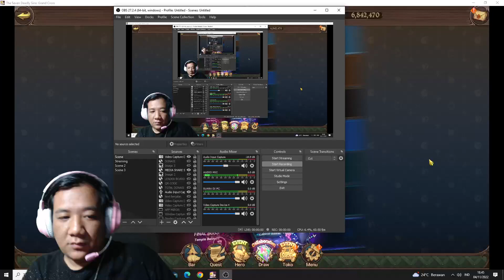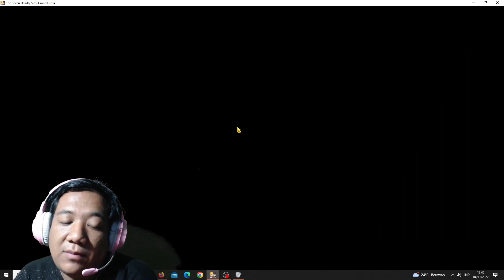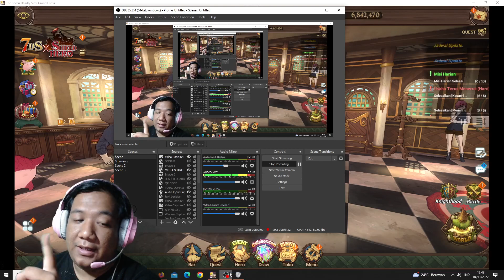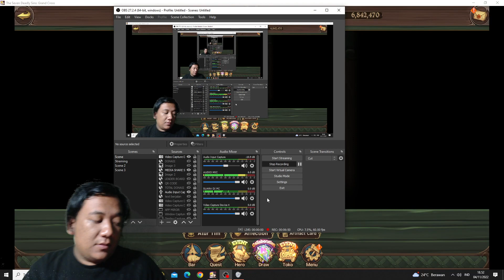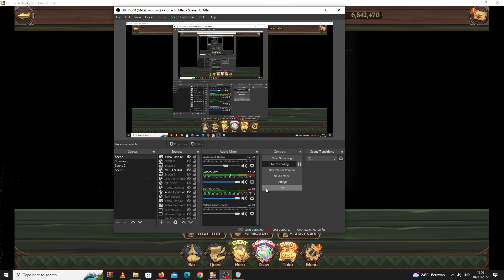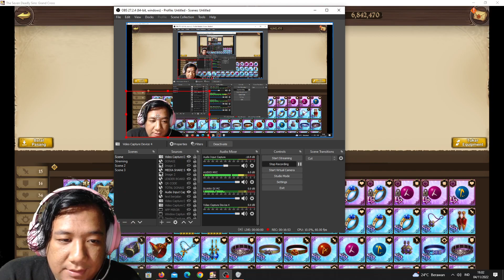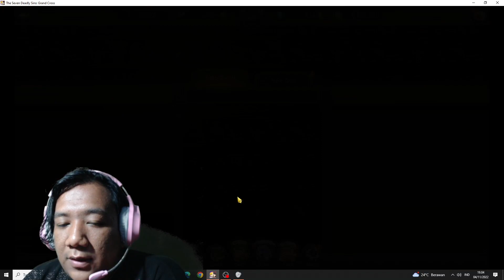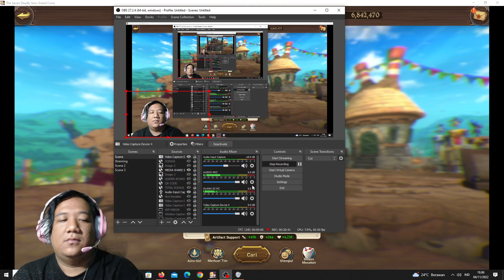Riview Account Subscriber Part #22.5 - Akun RevoMy Lagi Nich , Gimanakah Isinya ?